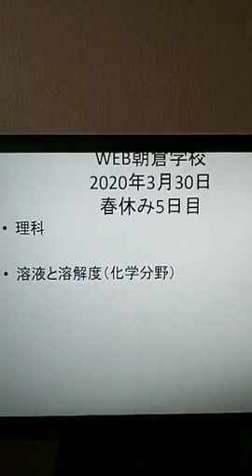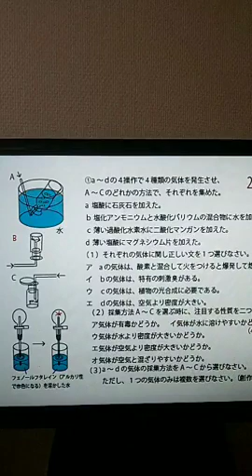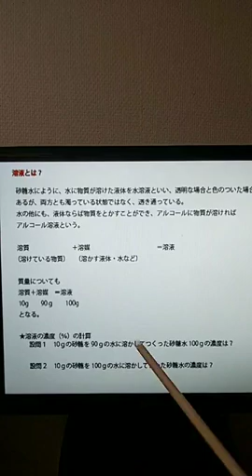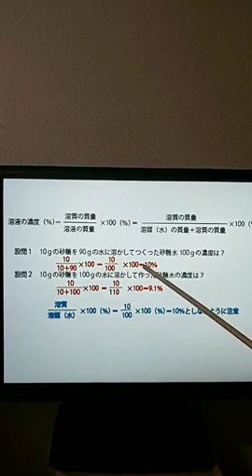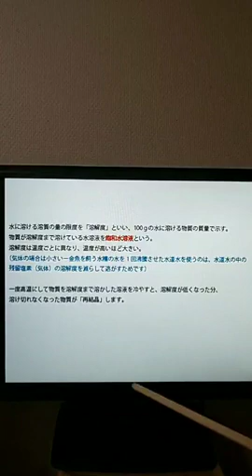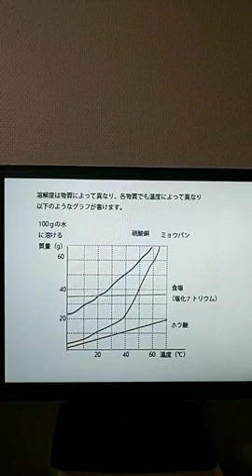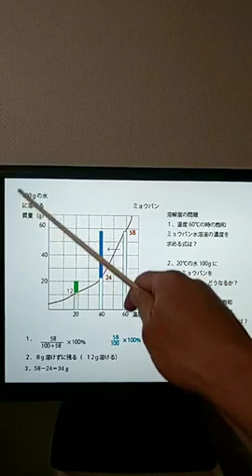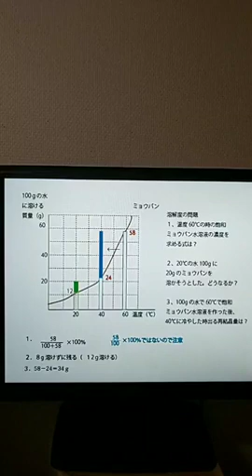「溶液と溶解度」WEB朝倉学校春休み第5回（理科）2020年3月30日朝倉幹晴（船橋市議・予備校講師）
休校・春休み中の皆さんにお送りするWEB授業。